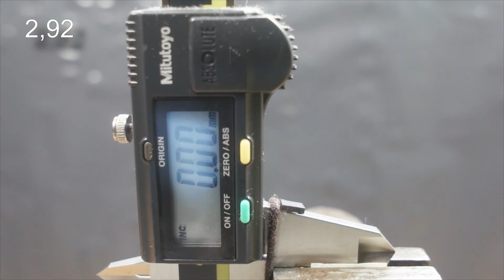Amsoil MCF Metric 10W40 Jak skutecznie olej chroni silnik? 100°C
Badanie oleju silnikowego w temp. 100°C Amsoil 10W40 MCF Metric

Wynik: 0,10

Olej do testu przesłał sklep ChemiaSamochodowa24
W ofercie sklepu chemia samochodowa, warsztatowa i przemysłowa renomowanych producentów. W sprzedaży dostępne są produkty zarówno dla użytkowników samochodów i motocykli, jak i specjalistyczne środki przeznaczone dla warsztatów samochodowych, profesjonalnych serwisów i przemysłu. Posiadamy również preparaty doskonałe do codziennego stosowania w każdym gospodarstwie domowym m.in. wielofunkcyjne środki czystości. W naszej ofercie znajdą Państwo także najwyższej klasy oleje syntetyczne amerykańskiej firmy AMSOIL.